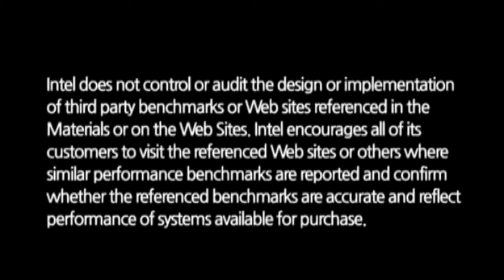4세대 인텔 코어 i7-4790K 프로세서와 함께하는 PC 튜닝 Chapter2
PC 튜닝은 왜 하는걸까?

사실 이 질문에 대한 가장 근접한 정답이라면, 그것은 관심이라는 하나의 단어로 함축된다고 생각합니다.

PC 튜닝을 왜 하는가에 대해서라면, 이미 이전 챕터에서도 말씀드렸다시피 남들과는 다른 PC를 구성하기위해서, 내가 사용하는 PC를 내 입맛대로 꾸며쓰기 위해서, 남들에게 보여주기 위해서 등 크게보면 이렇게 3가지 유형이 있습니다. 모두 다 관심이라는 하나의 의미에서 출발하는 셈이죠. 오버클럭을 왜 할까요? 최종적인 목적이야 사람마다 다를 순 있다곤 하나, 결국 인텔에서 제시하는 기본성능보다 더 빠른 성능을 내기 위한 건 맞지 않겠습니까? 튜닝도 마찬가지 입니다. 그 최종적인 목적이야 사람마다 좀 다를 수 있어도 결국은 기본상태보다는 변화를 주고 꾸며서 사용하고 싶으니까 하는 거라고 생각할 수 있습니다.